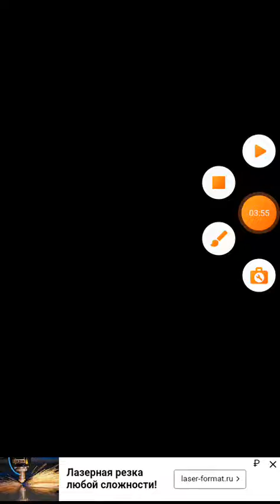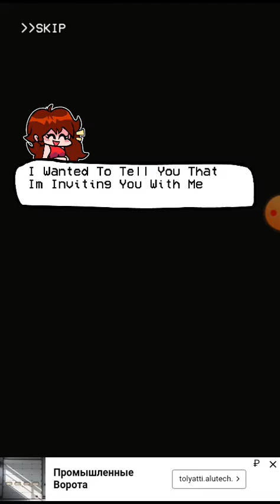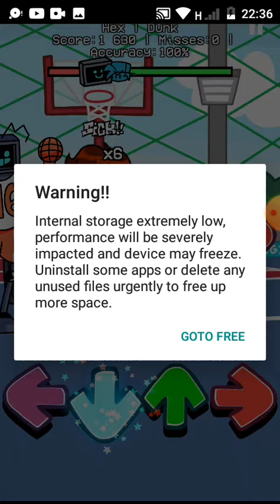смотреть в наушниках!( я новенькая в этом деле😅)